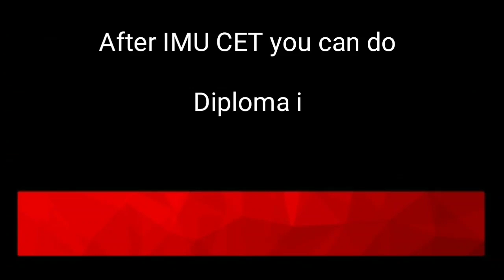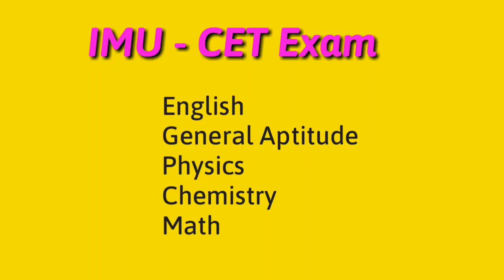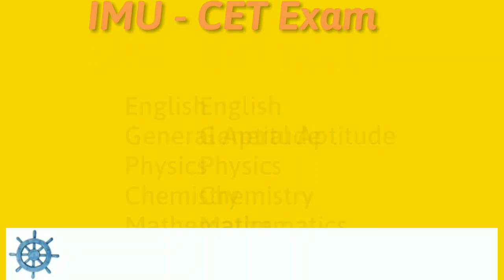IMU CET & Sponsorship Exam Preparation. Tips, Books and Coaching Details.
It is very important to get shipping company sponsorship for Diploma in nautical science (DNS)course of merchant navy. This course is to become Deck Cadet in Merchant Navy. Candidate has to find an institute which provides shipping company sponsorship that means candidates job is secured in that company after completion of DNS course.
In this video full procedure has been explained.
We have explained how to prepare for this exam.
Marine republic provides relevant study material to prepare for this sponsorship examination for diploma in nautical science course.
indian maritime university common entrance test IMU CET is compulsary to pass to get admission in merchant navy related courses.
In this video details of IMU CET along with how to prepare for imu cet also explained. Tips to pass imu cet has been provided.
Details of imu cet classes, coaching and study material is also provided.